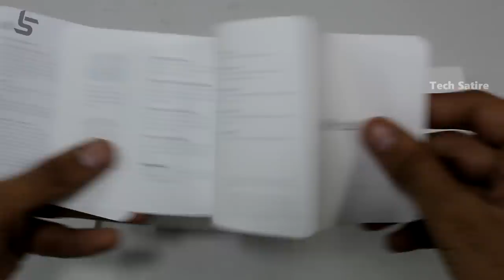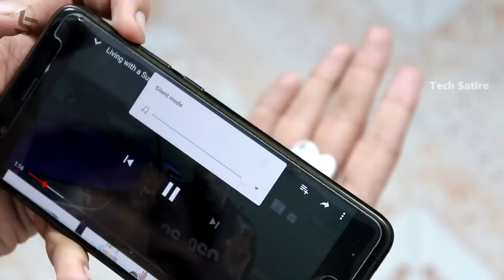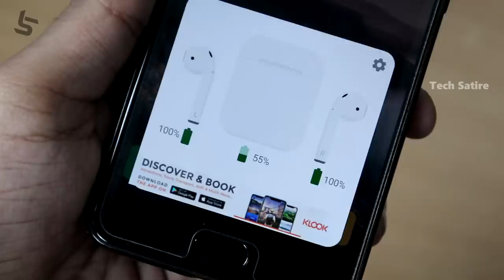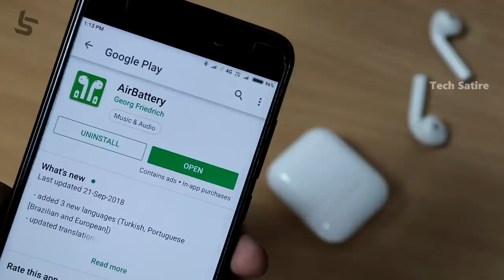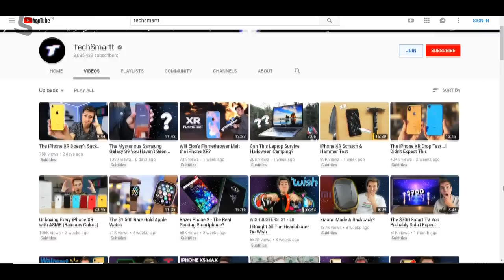ஜென்மத்துக்கும் Use பண்ணுற மாதிரி ஒரு Earphone வேணுமா? Apple Airpods Review after One Year | Tamil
Apple Airpods on Android - Unboxing & Full Review with Pros & Cons! Still worth in 2019?  | Tamil | Tech Satire